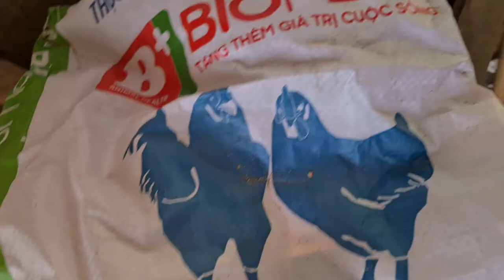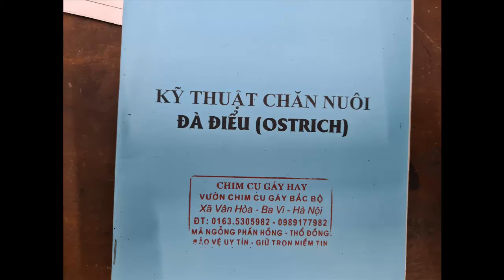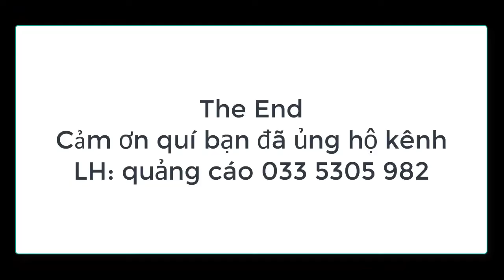cám cho đà điểu ăn chuẩn men luôn cá bác chăn nuôi nhé